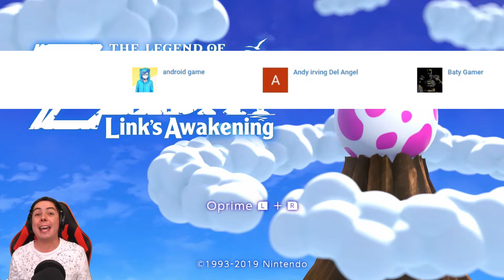Zelda Link's Awakening Remake para Switch en Español Latino | Capítulo 15: Templo del Rostro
Templo del Rostro The Legend of Zelda LinksAwakening Remake para Nintendo Switch en Español Latino ¡Gameplays con pasión solo en GaboMania!

Si tu AMAS los videojuegos ¡también eres un maniaco!

*DETALLES TÉCNICOS*
Gameplay completo del remake de Zelda Link's Awakening en Español Latino utilizando Nintendo Switch